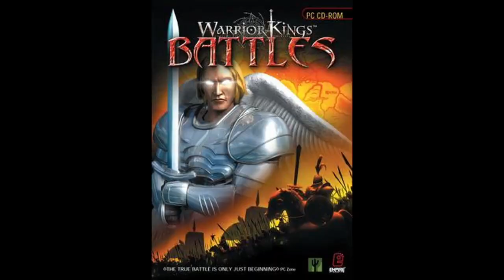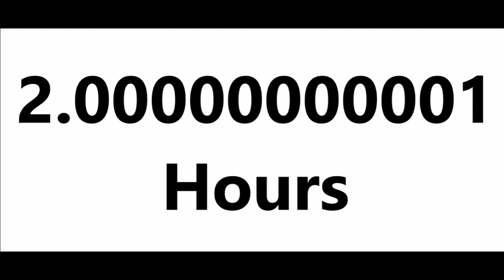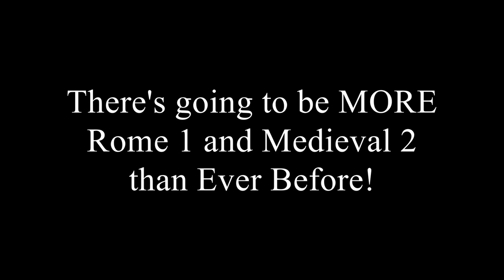MELKOR: Discovering Total War (10K Special)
Usually for my Subscriber Specials, I do something massive, epic, legendary, something that takes hours and hours of my time. But this time, I decided not to, and rather to tell you a bit about my own life.

Welcome to a Video that looks into how I discovered Total War and why I still play.

Why not a Q and A Video: I would rather do a Draw my Life style video, before looking into answering questions. (It's just easier to paint a picture that way.

Why not a Draw my Life Video: When I do that video I want to have somewhere to end it. Not end completely, but end in a way that I am closing a chapter, and starting a new one.
I guess what I am doing now would count, but I did not feel ready for it yet.